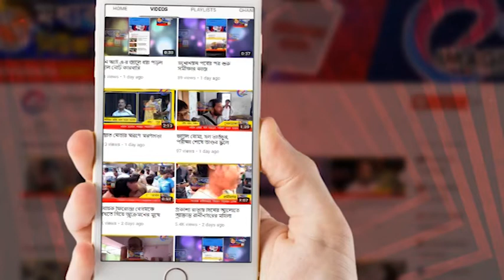ছেলের হাতে বাবার মৃত্যু